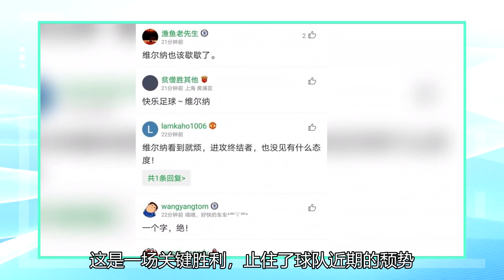英超3-0！前巴西队队长狂吼！这位前“曼联”经理在倾盆大雨中显得很困惑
北京时间12月22日凌晨4时，英超第14轮的一场比赛展开争夺，切尔西坐镇主场迎战来访的西汉姆联队，最终切尔西3-0完胜对手，连续3场不胜后总算赢得一场胜利。最新的英超积分榜上，全取3分后，切尔西队积分达到了25分，排名反超了热刺队，升至第5位。西汉姆联队积21分，排名第10位。